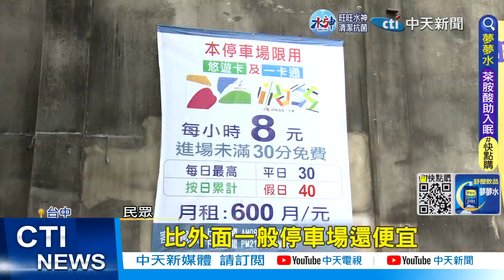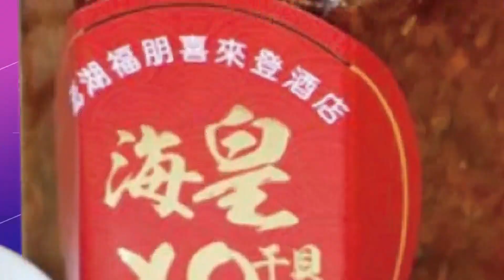【每日必看】年假最後週末返工車潮暴增 高公局籲走替代道路｜佛心價格停車場 "元跟月"印顛倒1年沒發現 20230128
00:01 越晚越塞! 年假尾聲車潮 宜蘭-頭城"紫爆"塞9小時
01:33 停到報廢沒問題? 超狂停車場"1元可停50年"
03:09 太平山零下4度 冰霜.霧淞交織夢幻雪白美景
05:28 壯觀! 李花爆開如賞雪景 夢幻櫻花王粉嫩盛開